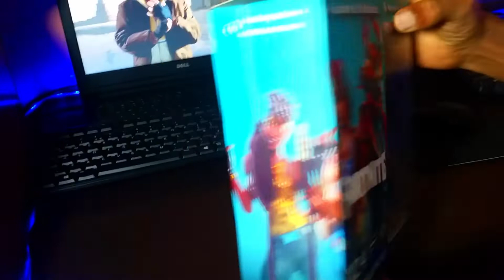ርካሽ Gaming Headset UnBox ለጀማሪ Gamerኦች |Abissiniya Gamer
Enjoy The Game Play Guys With Much Love❤️
For Ethiopian Gaming Community✌️